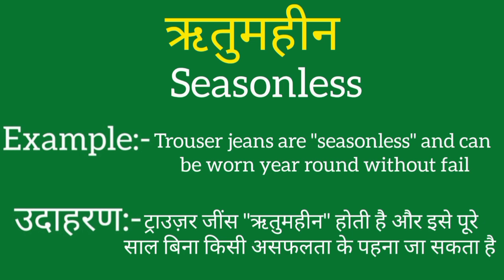Ritumahin ko english mein kya kahate hain | Ritumahin ki meaning | Ritumahin ki spelling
Ritumahin ko english mein kya kahate hain
Ritumahin ki meaning
Ritumahin ki spelling
Ritumahin ki english